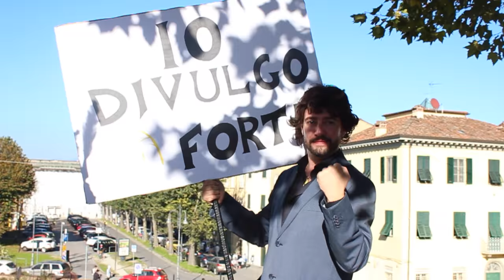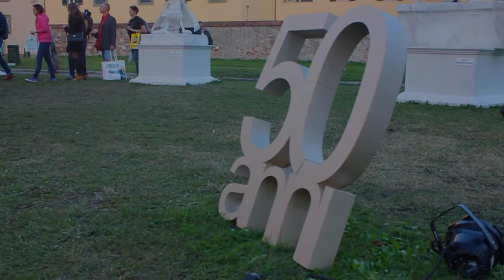Lucca Comics 2016▸Cosplay Music Video♫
Questo video è per i fantastici Cosplayer del Lucca comics 2016!

Riprese e montaggio: Roberto Scalise